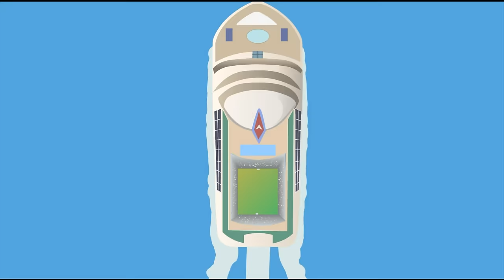Boat Song | Educational Songs For Kids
Boat Song - Blippi Boat Song is perfect for all the little kids who love a spin on a boat. Come along and join Blippi!

00:00 Boat Song Option 1
03:27 Tools Song
05:32 Dinosaur Song Option 1
08:36 Baa Baa Black Sheep
12:43 Camping Song
14:53 Playground Song
16:58 Police Car Song
19:23 Unicorn Song
23:25 Twinkle Twinkle Little Star
27:09 Transportation Song